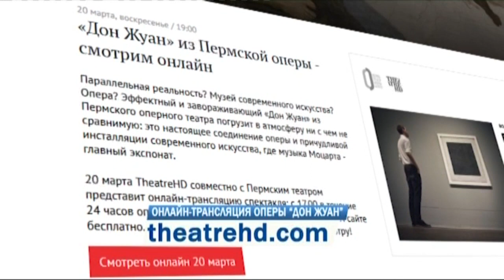В Пермь оценить два спектакля приедет жюри «Золотой маски»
«Золотая Маска» в Перми. На днях в наш город приедут эксперты национального театрального конкурса, чтобы на месте увидеть два спектакля, претендующих на престижную премию. Это постановка «Пермское море» и опера «Дон Жуан». Члены жюри побывают не только в привычных театральных интерьерах, но и в бассейне.